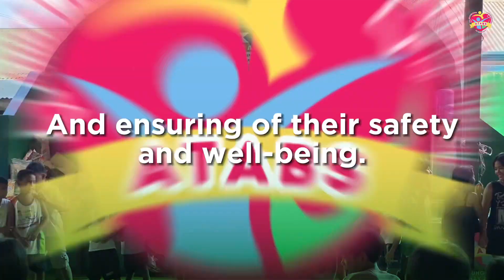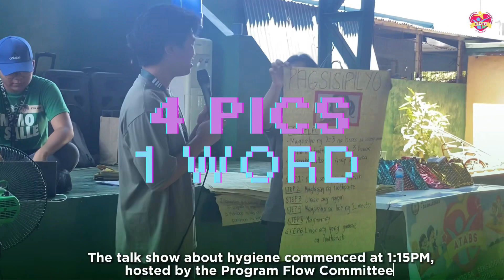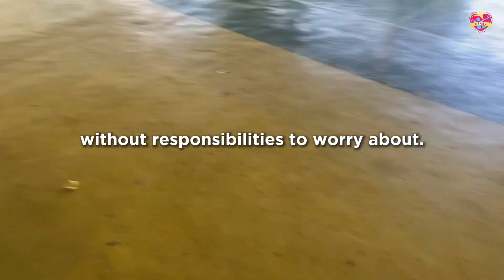[VLOG] BCS12 ATABS Project Implementation